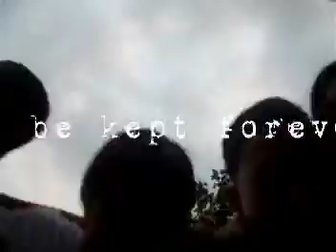Saint Augustine 0708 slideshow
a "photo recap" of the events of first year life... the background music is "Shadow of the day" if ever you are curious...